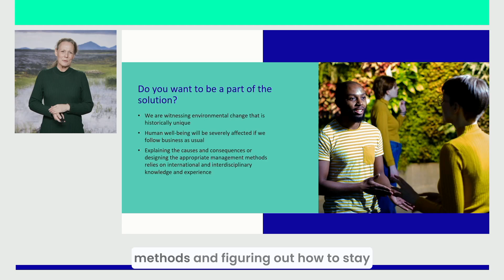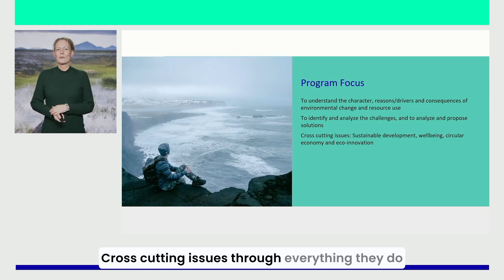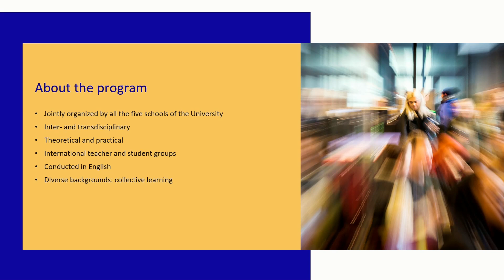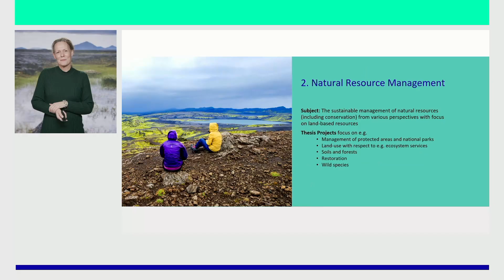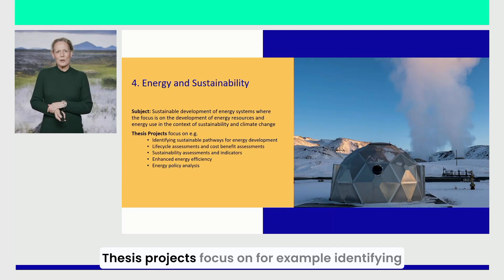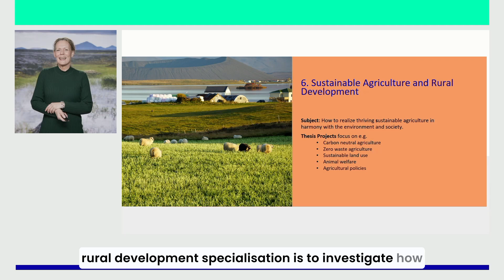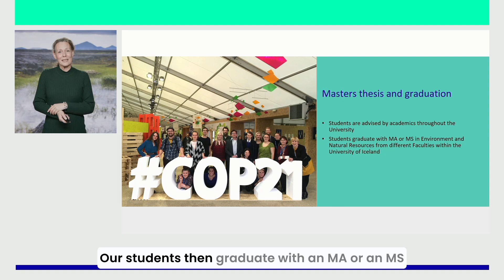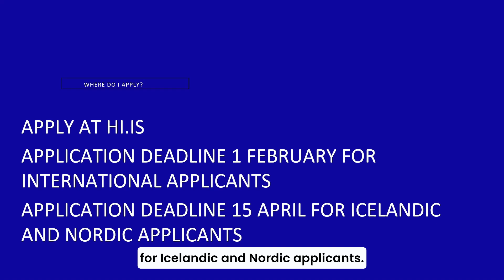Umhverfis- og auðlindafræði / Environment and Natural Resources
Professor Brynhildur Davíðsdóttir gives an overview of the the Master's Programme in Environmental and Natural Resources at the University of Iceland.